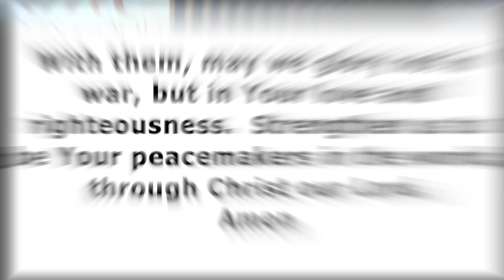Children's Message: November 12, 2023 - "Secure"